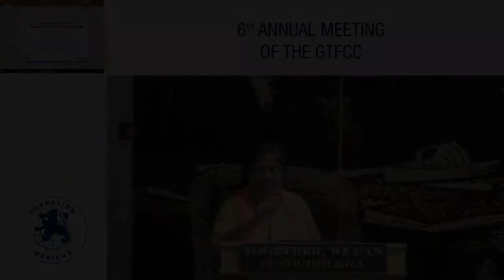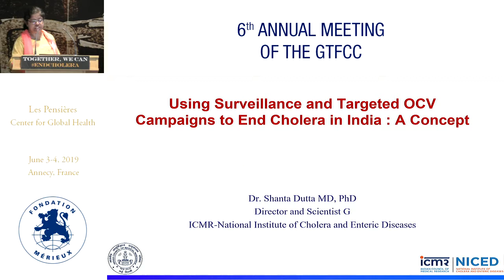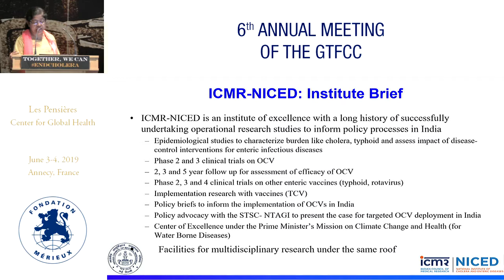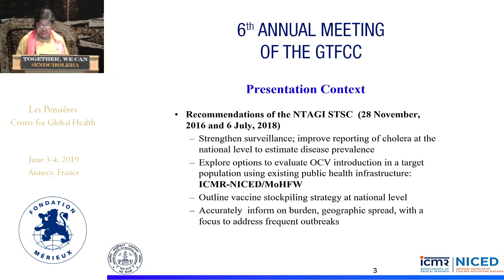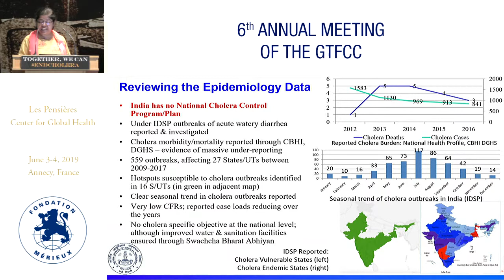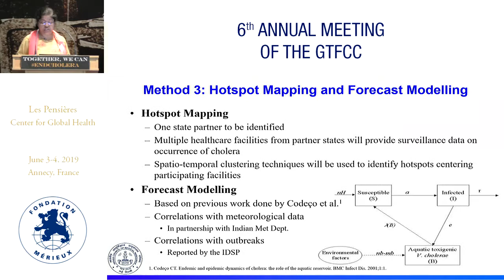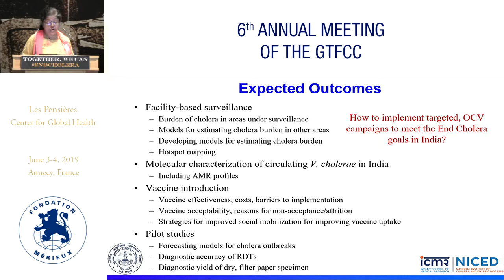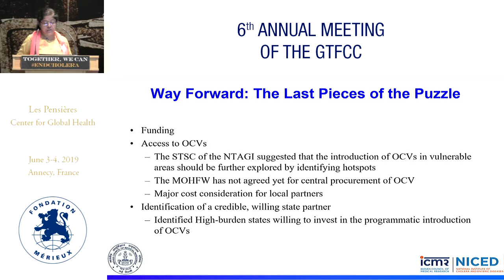NICED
Shanta DUTTA